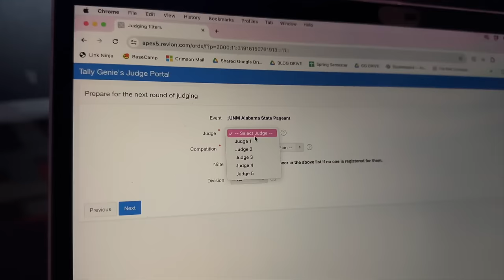Judging UNM Alabama! | Pageant Vlog, Interview, Behind The Scenes, Recap | Lauren Norris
Eeep we are back in Alabama to judge USA National Miss Alabama! Congrats to all of the winners. I am so proud of every girl who stepped out of her comfort zone and competed this past weekend. You all should be proud of yourself! See you in my next video on Thursday! Xoxo, Lauren

Want To Send Me A Letter?:
Lauren Norris

Frequently Asked Questions:

26 (January 13, 1998)

iMovie